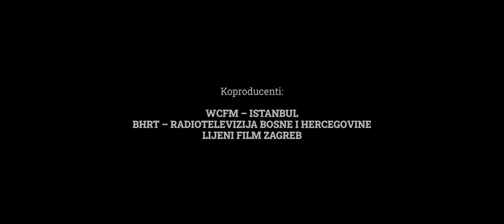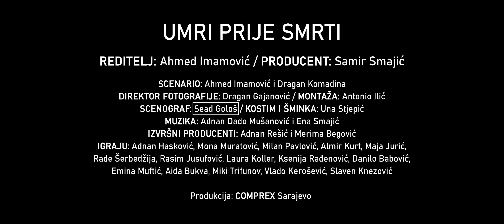"Umri prije smrti" 2023. - Trailer